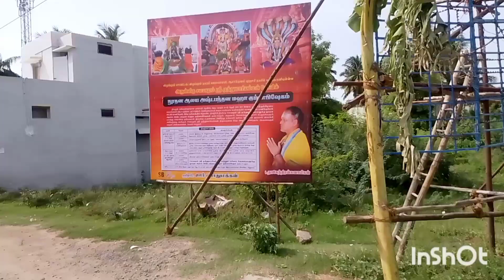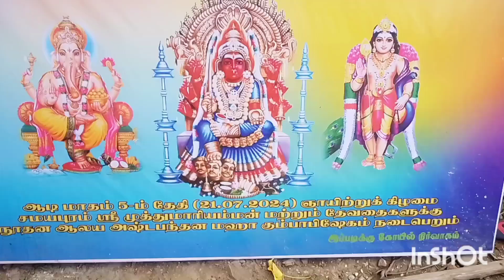சமயபுரத்து முத்துமாரியம்மன் விழுப்புரம் சாலமேடு மகா கும்பாபிஷேகம்.